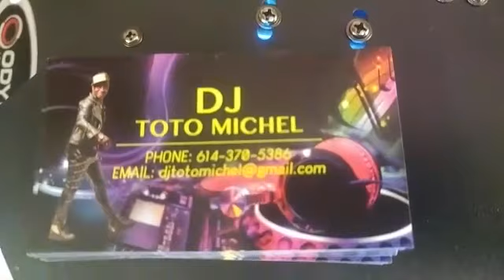DJ TOTO MICHEL KUSAMBAZA MSIBA WA MAMA MUSSA MAKAMBO PA COLUMBUS,OHIO U.S.A. 2/3/18 PART 2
Video from TOTO MICHEL